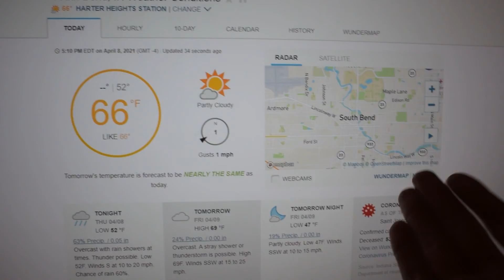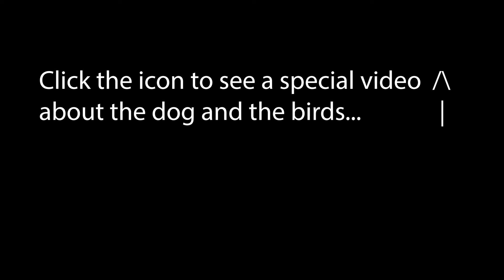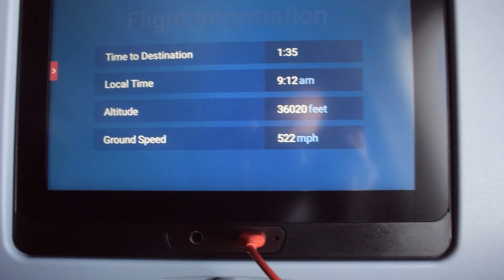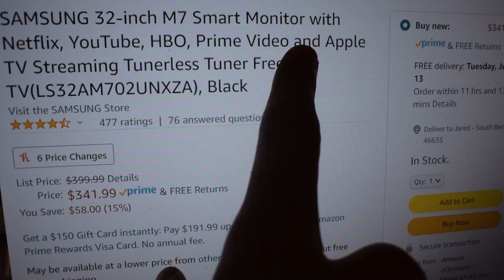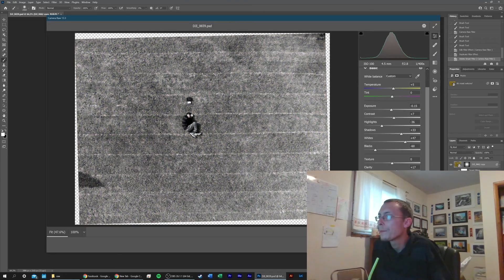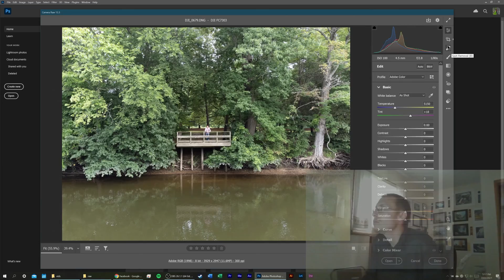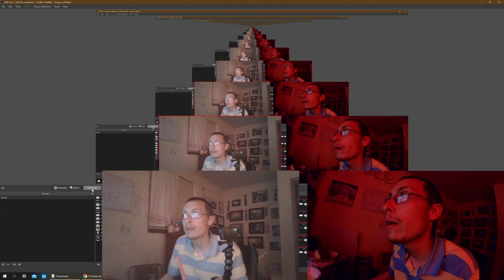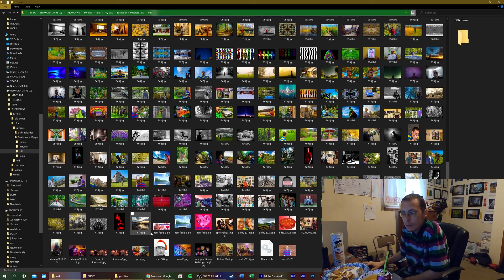A Journey | Pictures 478-482...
This video is all the parts from the "Journey" series squeezed into one video. You can see all the photos involved in this series on my blog.